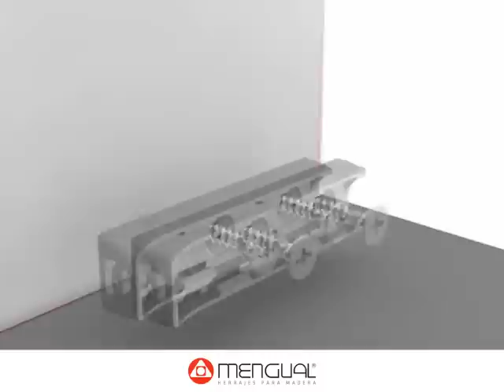Cierre Expulsador K-PUSH - Sobrepuesto de Imán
Es imprescindible el soporte para expulsador para su correcta instalación